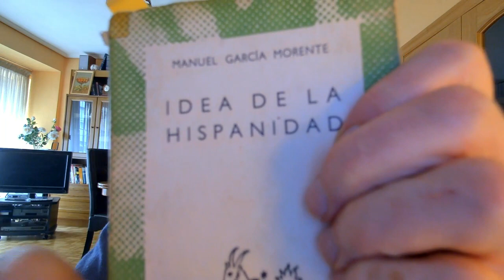Manuel García Morente, "Idea de la hispanidad"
Análisis de la figura de Manuel García Morente como base de la idea La Hispanidad.
Texto narrado.